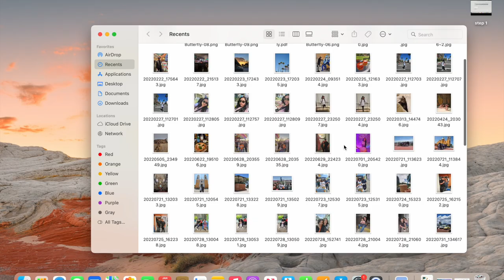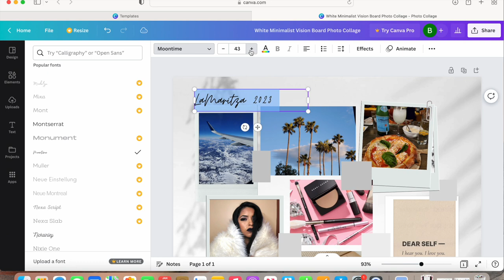Vision Board 2023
Holi, vamos a hacer un vision board. This is my version now its your turn to do your own!